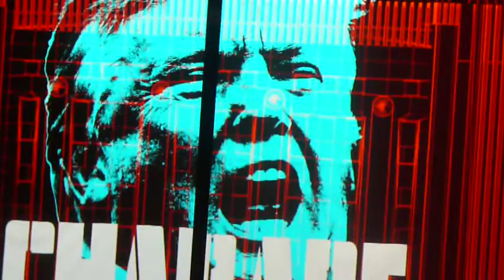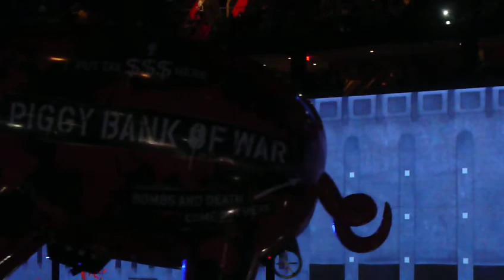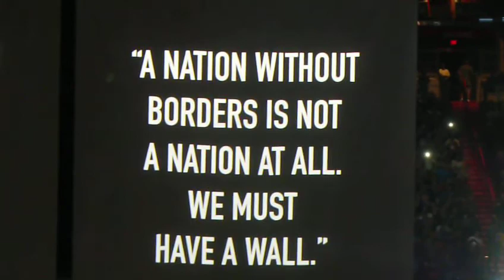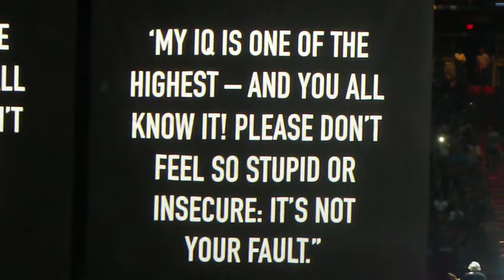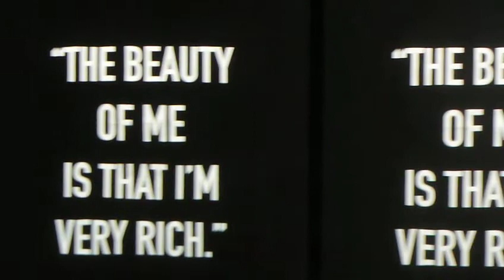ROGER WATERS - PIGS 7.13.2017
US & THEM TOUR -  AAA ARENA - MIAMI FLORIDA